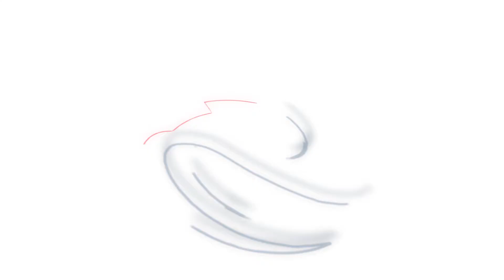Above the LAW | Fantastic Gymnastics NK 2017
"Ik kom uit de Achterhoek, daar is het wel heel zeldzaam dat jongens dansen." Tijd om daar verandering in te brengen. De Achterhoek had zich in ieder geval geen betere ambassadeur voor de danssport kunnen wensen! Succes Yorick en de dames van Above the LAW!! 👊